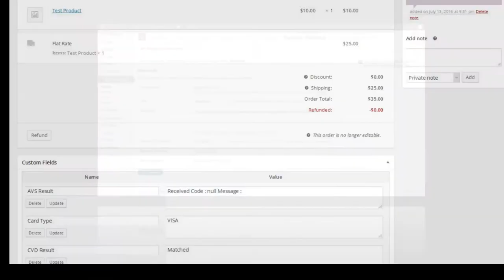Moneris Woocommerce Download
Moneris Woocommerce Download at Down73.com